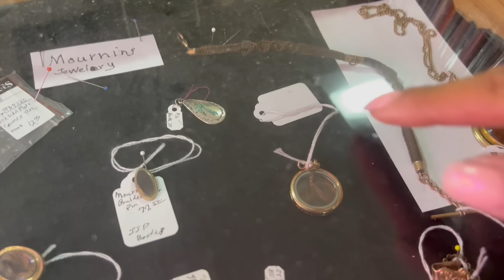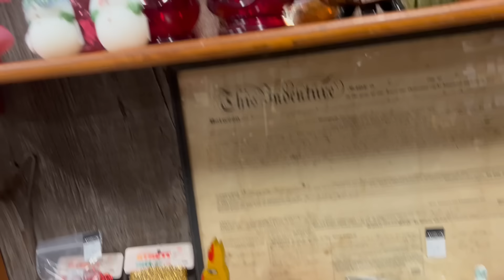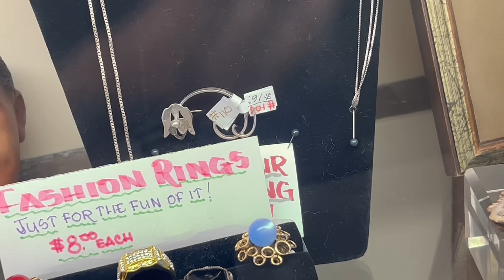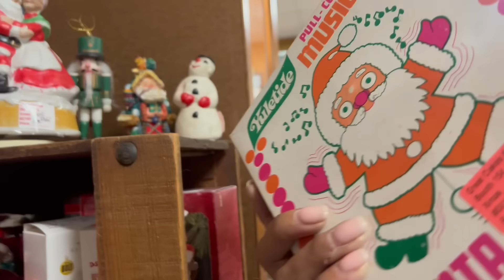“This Is Your Paradise” | SHOP WITH ME | ANTIQUE MALL FINDS | THRIFT | FLEA MARKET | VINTAGE RESALE